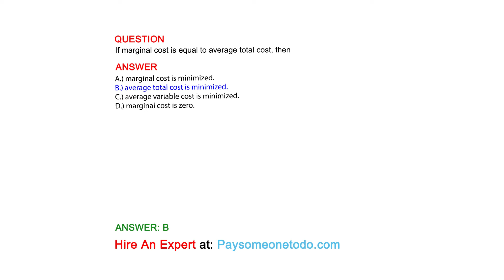If marginal cost is equal to average total cost, then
QUESTION

ANSWER
A.) marginal cost is minimized.
B.) average total cost is minimized.
C.) average variable cost is minimized.
D.) marginal cost is zero.